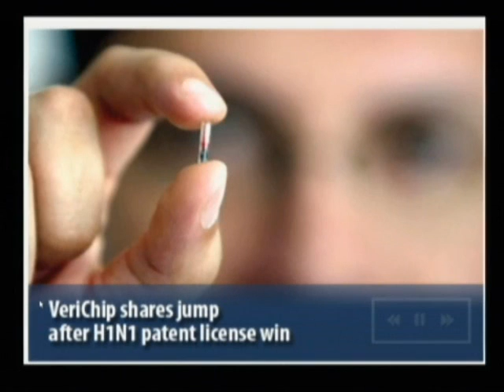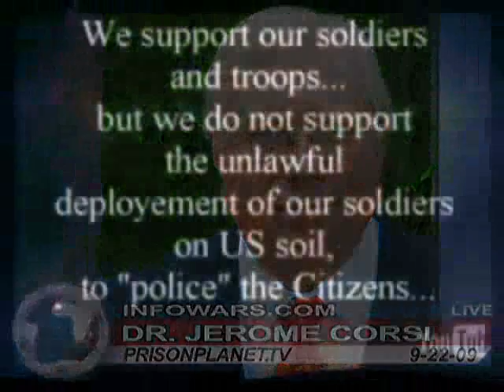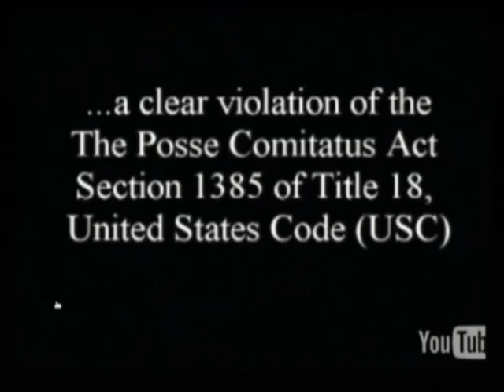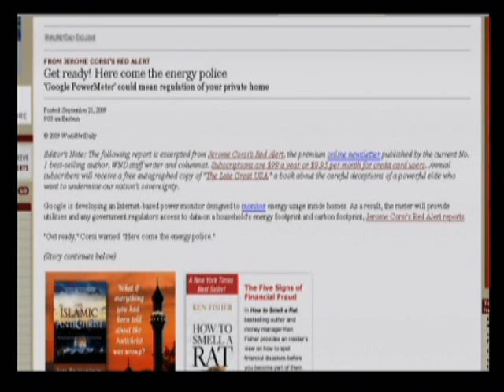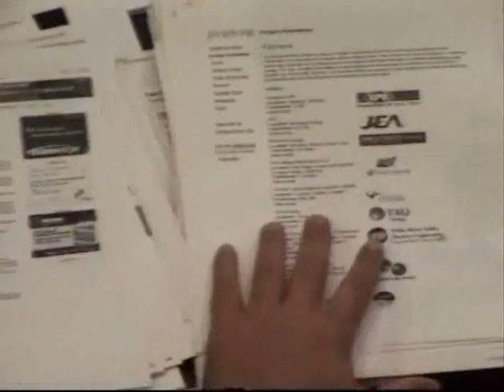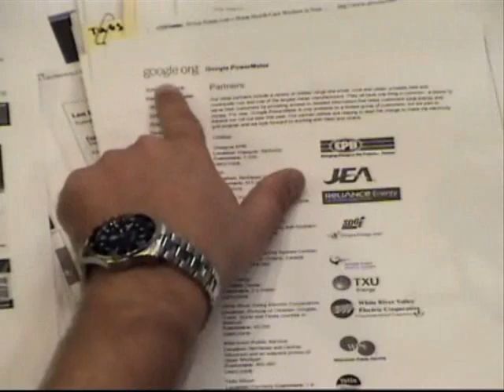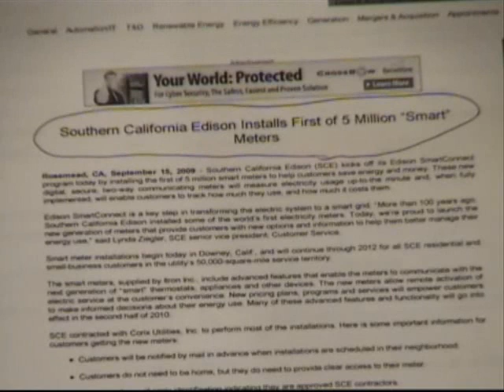The Alex Jones Show with Jerome Corsi 9 22 2009 Pt 11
Alex continues his discussion with Leonard Horowitz. Horowitz recently filed a lawsuit in California and has released evidence in legal affidavits that leaders of a private global biotechnology trust are behind the pandemic flu, including its origin and alleged prevention via vaccinations. Alex also talks with best selling author and critic of the North American Union, Jerome Corsi. Alex continues to break down the phony flu pandemic, covers the news, and takes your calls.